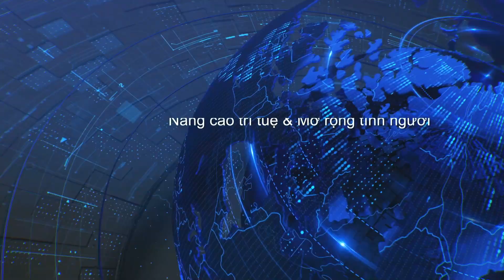Thời Sự Buổi Chiều,Phần 1 (04-19-2022)|Hoa Kỳ chấn động, 3 vụ nổ s.ú.n.g làm 2 c.h.ế.t, 31 bị thương